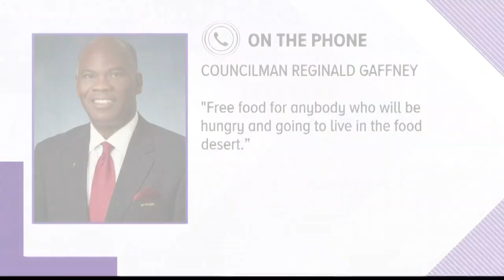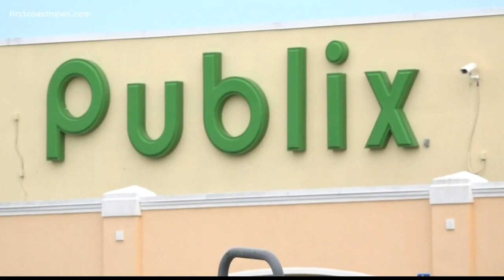Free food will be distributed weekly after Gateway Publix closes according to Jacksonville councilma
Gaffney said the free food will be distributed on Saturdays until Winn-Dixie’s opening, but a time has not yet been finalized and that more details are to come.